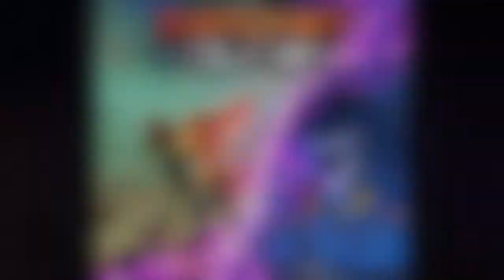Kris Zimmerman Salter at Blumvox Studios! - Saturday March 12th, 2022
Welcome to Blumvox Studios, where you can learn all things Voiceover with Veteran Voice Actor Steve Blum (of Cowboy Bebop, Wolverine and the X-Men, Star Wars Rebels, and many more)!

To learn more about Steve’s Voiceover Teaching Series or to Register for his free Voiceover Masterclass,